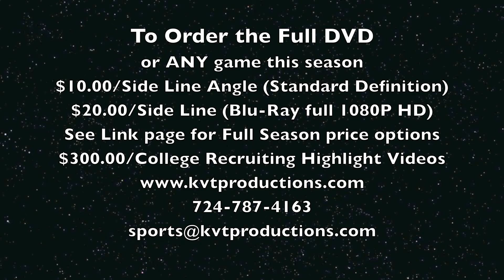Norwin @ Gateway Highlight Video 10 12 12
Hey Norwin Knights football fans!

Below you will find highlights from the seventh game of the 2012 football season for the Norwin Knights who took their second straight road game to Monroeville against the Gateway Gators. Norwin came up short with a 14-62 loss.

Game: Norwin @ Gateway full 1080P HD
Date: 10/12/12
Type: WPIAL AAAA
Sport: WPIAL Varsity Football
Form: 1080P -- HD

Stats:
N: Casey Rebosky 42 run (Nate Andreyko kick)
N: Zeke Kljucaric recovered fumble in end zone (Andreyko kick)

To view the highest form of High Definition:
1080P -- Highest Quality HD
720P -- High Quality HD
480P -- High 3CCD Quality
360P -- 3CCD Quality
240P -- Lower Quality 3CCD -- For slower running computers

1) The Standard Defitiion DVD -- $10.00 (End Zone -- $10.00 (5 games) Sideline -- $10.00 ($20 for both)
2) The entire 2012 season -- $110.00 per angle. ($220 for both)
3) Blu-Ray 1080P HD -- $20.00/Sideline Angle
4) Blu-Ray 1080P HD Full Season -- $220.00 (Sideline only)
5) Blu-Ray 1080P HD Full Season Side Line and Standard Definition End Zone -- $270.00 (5 End Zone games)

Please check back next week for highlights as Norwin hosts Hempfield on October 19th, 2012.

Thanks,
Brandon